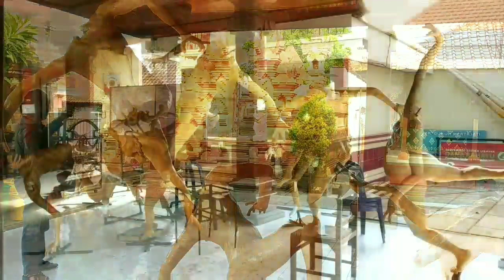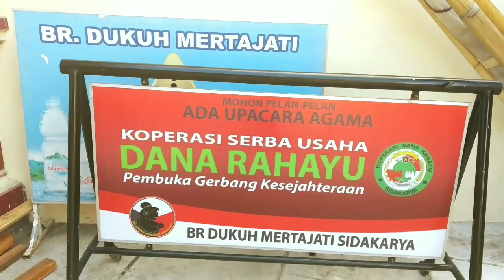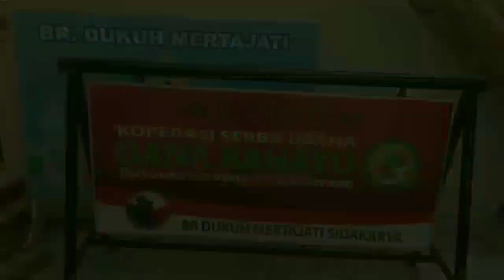Bakalan RAME, Ogoh OGOH 2020 Br DUKUH Mertajati, Sidakarya